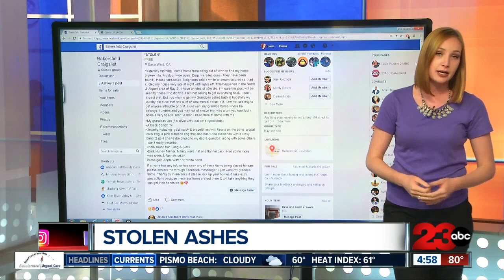Woman's grandfather's ashes stolen during house burglary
She is requesting the sentimental item be returned